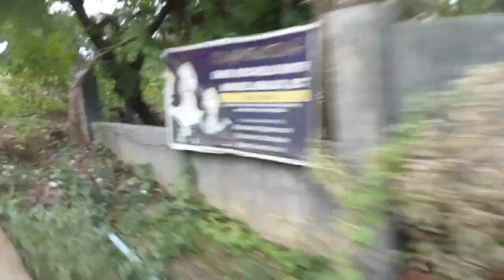Fram Grill Restaurant we move to pares Restaurant